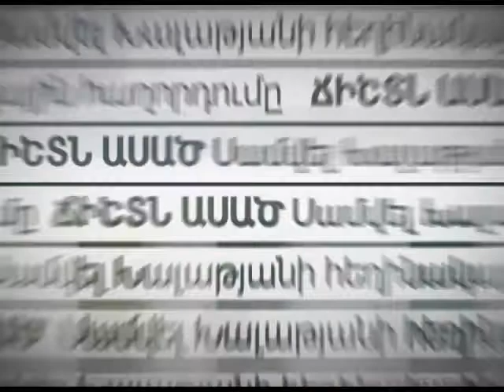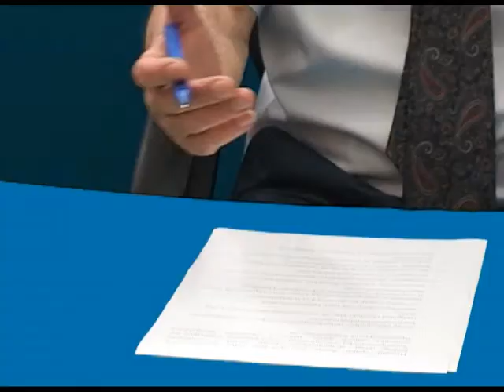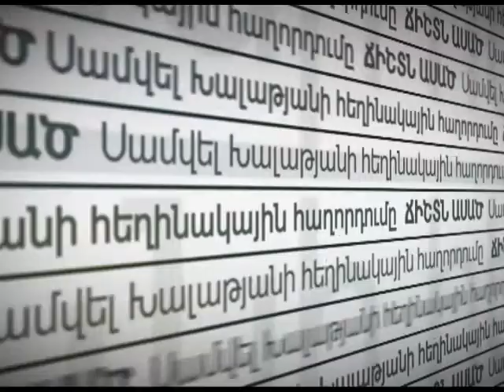Ճիշտն ասած - 08.09.2017